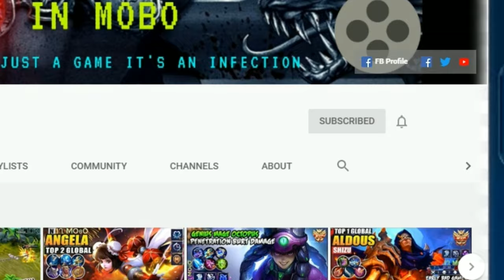GORD NEW NO.1 CONTROLLER SKIN (THE DEMON) | FULL LOOK+GAMEPLAY | ULTRA 2K & 60 FPS